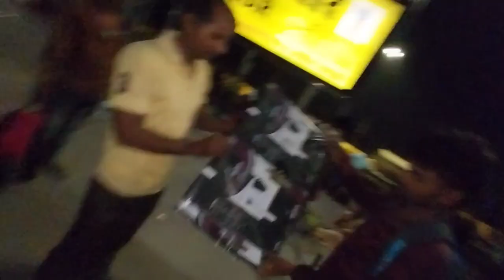घर से निकल चुके कमाने जाने के लिए 😍❣️😢🙏 | couplevlog cutecouplevlog | Santosh Lalpari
marriage tips
rangila family vlogs
rangila vlogs
culvert ghar
rangila family vlogs ka culvert ghar
kulvert ghar
vijay riya
sunil gudiya
sweet couple
couple kiss
vlog
vlogs
funny couple
vlog video
new vlog video
couple video
couple vlogger
daily vlog video
daily vlog
new vlog video
daily vlogger
daily vlogs india
daily vlogs
Hindi vlogs
Jharkhand vlog
Jamshedpur vlog
Village vlog
Village food